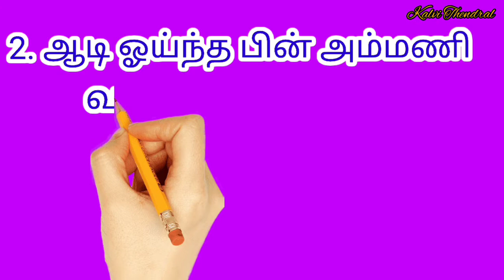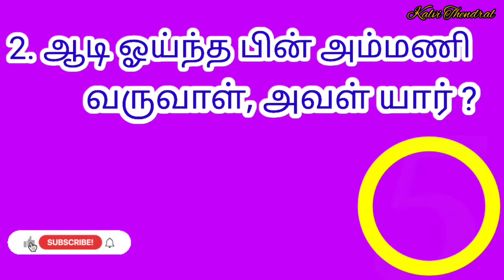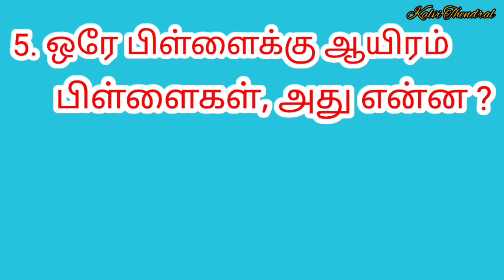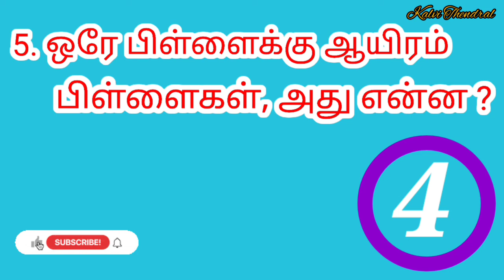தமிழ் விடுகதைகள் || Tamil Vidukathaigal || Tamil Riddles || Kalvi Thendral Riddles Series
தமிழ் விடுகதைகள் || Tamil Vidukathaigal || Tamil Riddles || Riddles in TAMIL || With Question and Answer || Kalvi Thendral Riddles Series